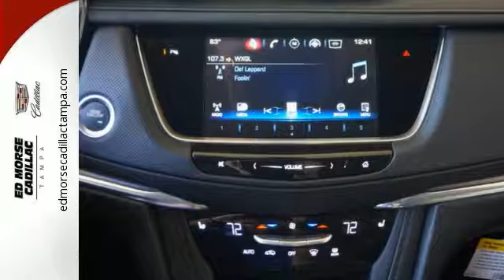New 2017 Cadillac XT5 Tampa FL St. Petersburg, FL HZ256267 - SOLD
Year: 2017
Make: Cadillac
Model: XT5
Trim: Luxury
Engine: 3.6l 6 Cylinder Fuel Injected
Transmission: FWD Shiftable Automatic
Color: Bronze Dune Metallic
Interior: Jet Black
Stock #: HZ256267
VIN: 1GYKNBRS8HZ256267

Address:
101 East Fletcher Avenue